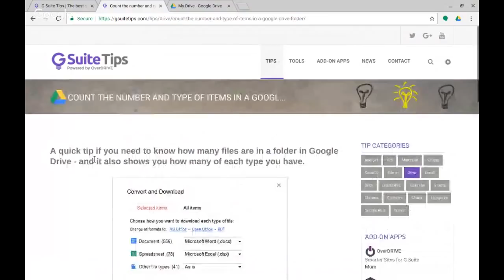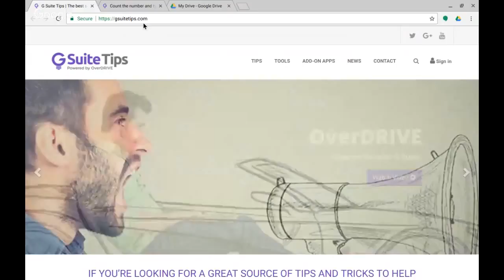COUNT THE NUMBER AND TYPE OF ITEMS IN A GOOGLE DRIVE FOLDER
A quick tip if you need to know how many files are in a folder in Google Drive